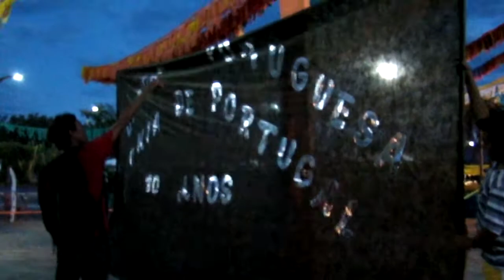MAKING-OFF Dança Portuguesa Colônia de Portugal - 10 anos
Gravado no arraia de Santa Quiteria-MA Junho de 2012.